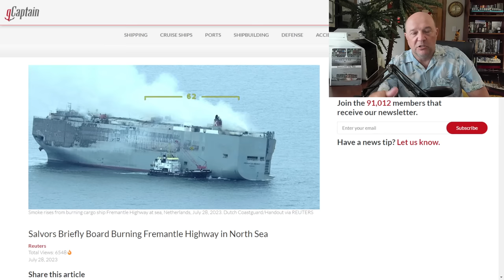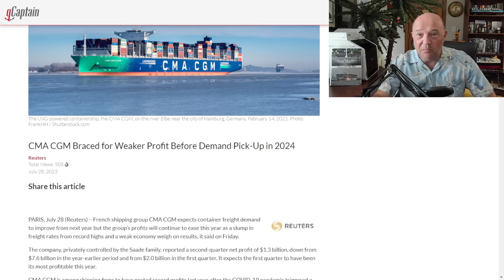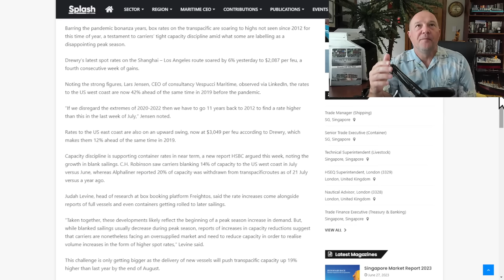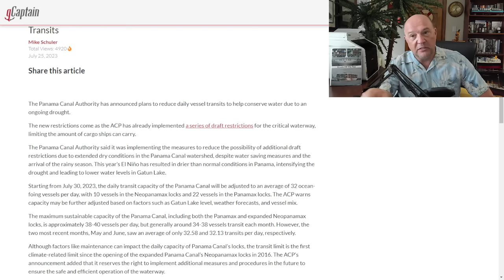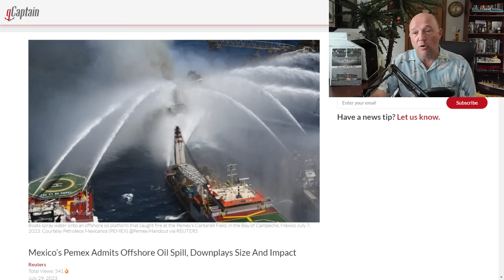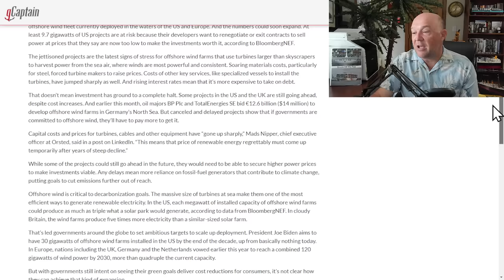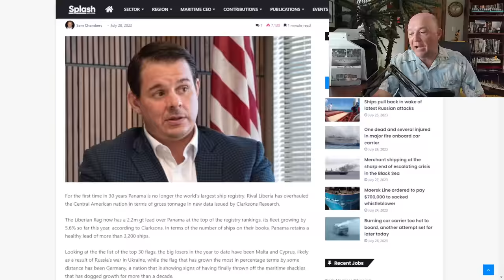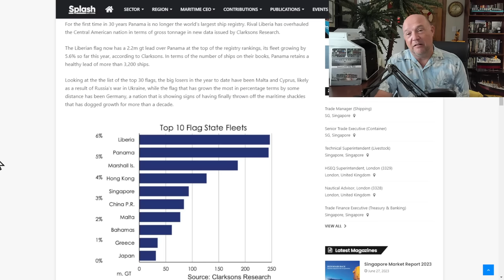What the Ship (Ep85) | Updates | Sector News | Mexico Oil Rig Fire | Offshore Wind | Liberia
What the Ship (Ep85) | Updates on Past Stories | Container and Ro/Ro Sector News | Mexico Oil Rig Fire | Offshore Wind | Liberia the Largest Registry

In this episode, Sal Mercogliano - maritime historian at Campbell University (@campbelledu) and former merchant mariner - discusses the Top 5 Maritime News Stories as of July 31, 2023.

00:00 Introduction

00:26 1. Updates
Salvors Briefly Board Burning Fremantle Highway in North Sea

Canada Dockworkers Renew Strike Threat With Rejection Of Contract

Russia Threatens Civilian Vessels in Black Sea, Ukraine Says

Stuck at Sea: Iranian Oil Is Stranded Off Texas Coast

Oil Transfer from Decaying FSO Safer Begins After Years-Long, UN-Led Effort

4:30 2. Sector Update
CMA CGM’s profit plummets as it expects ‘sluggish’ second half of 2023

CMA CGM Braced for Weaker Profit Before Demand Pick-Up in 2024

Container shipping giant CMA CGM still earning over billion a quarter

Box rates on the transpacific soar amid strict capacity discipline

Georgia Ports Set Ro/Ro Record as Container Volumes Slump

Severe Drought Forces Panama Canal to Restrict Number of Daily Vessel Transits

12:30 3. Mexico’s Pemex Admits Offshore Oil Spill, Downplays Size And Impact

15:27 4. Offshore Wind
Maine Lawmakers Approve Bill to Boost Offshore Wind Development

Ørsted Finalizes Lease to Become New Jersey Offshore Wind Port’s First Tenant

World’s Biggest Wind Power Projects Are in Crisis Just When World Needs Them Most

22:59 5. Liberia replaces Panama as the world’s largest flag